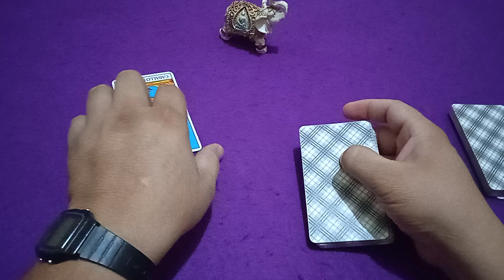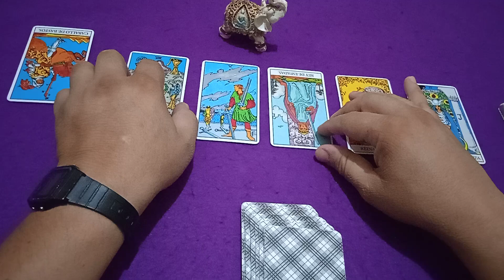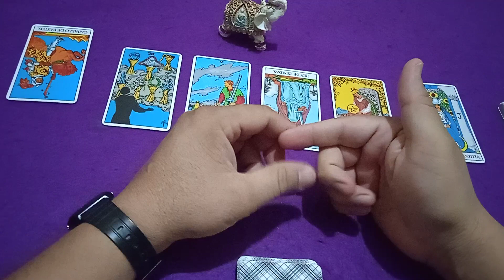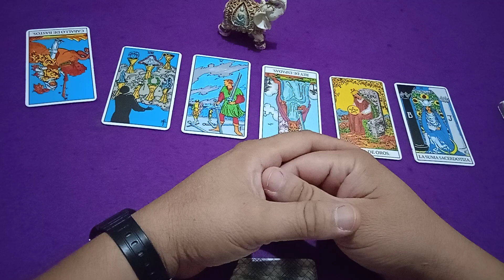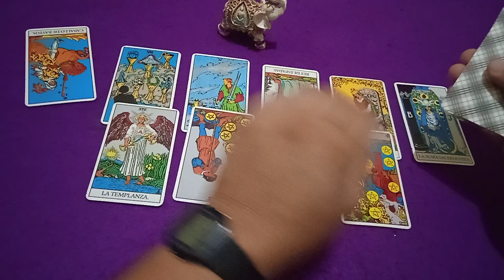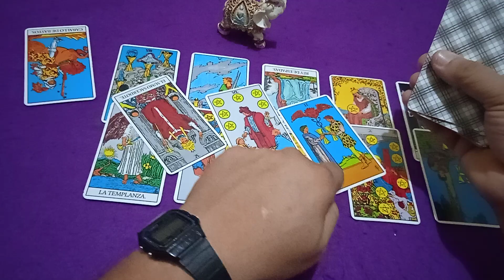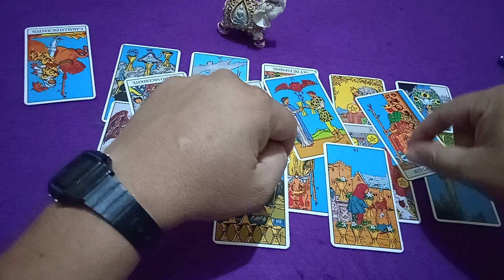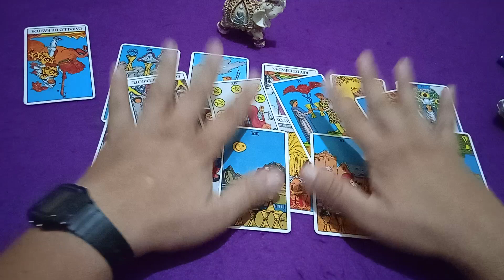16-20 ENERO | TAROT SEMANAL | DEDICATE A VIVIR | DISFRUTA TU TRABJO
NO DEJES DE SOÑAR, VIVE LA VIDA COMO SI FUERA EL ÚLTIMO DÍA Y ESFUERZATE PARA SER ESE O ESA QUD SOÑASTE SER ... NO BUSQUE AGRADAR A LOS DEMÁS, CREEME QUE ES MUY DIFICIL... Y SOBRE TODO RELAJATE, SIENTE LOS ELEMENTOS TOCARTU PIEL, ESCUCHA TU CORAZÓN, HUELE LOS OLORES DEL DIA A DIA, ESCUCHA LA MELODIA DEL VIENTO Y LAS AVES, Y SIEMPRE BISCA SER LA MEJOR VERSIÓN DE TÍ, QUE DE ESO SE TRATA.

HASTA LA VISTA, AMIGOS.